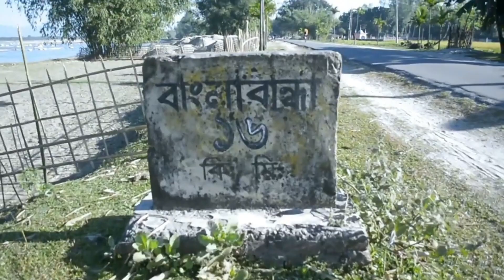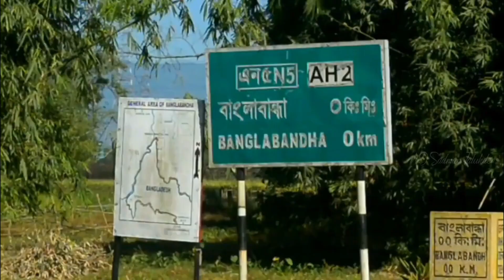পঞ্চগড় ভ্রমণে প্রথম কাঞ্চনজঙ্ঘা দেখা || ২০২০ সালে সবচেয়ে পরিষ্কার দেখা গেছে Kanchanjangha